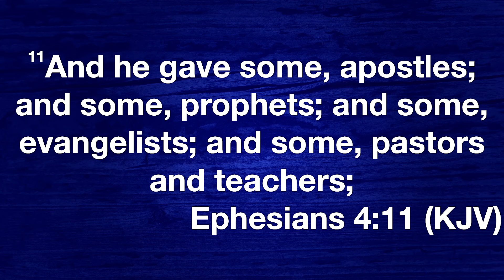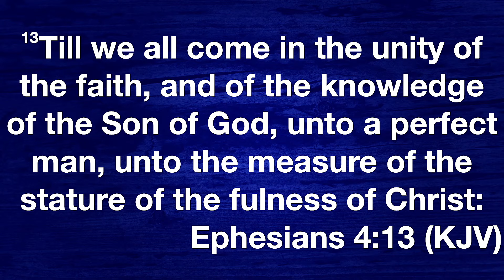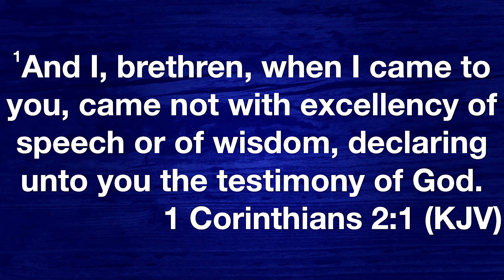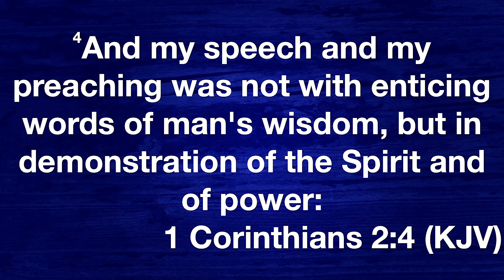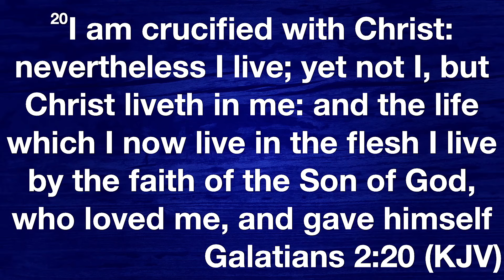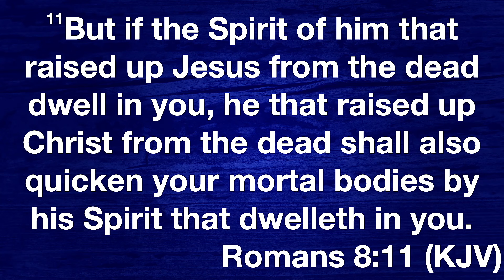Desenvolvendo Graça & Fé Apostólicas Corretamente 2 | Ap. Leroy Thompson Sr.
Word of Life Christian Center - Darrow, LA

8 de dezembro de 2024 - Domingo  (manhã)

Título em Português (Title in Portuguese): Desenvolvendo Graça & Fé Apostólicas Corretamente 2  | Ap. Leroy Thompson Sr.

December 8th, 2024 | Sunday AM

Original Title (Título Original): Developing Apostolic Grace & Faith Properly 2 | Ap. Leroy Thompson Sr.

Order Never Go After Money (Print Edition) / FAÇA O PEDIDO DE NUNCA VÁ ATRÁS DE DINHEIRO (Edição impressa, em inglês)